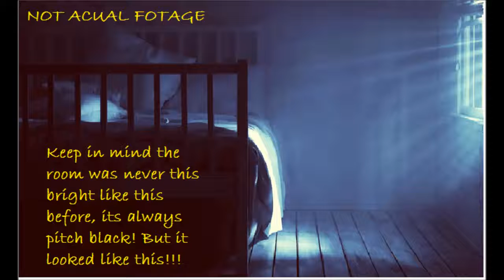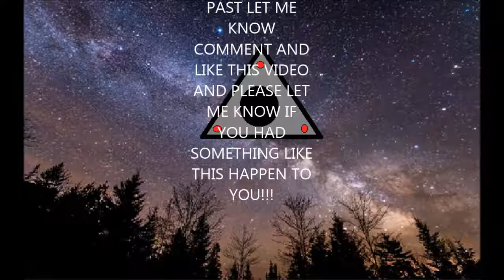Based On a True Story PART 1 ALIENS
I met aliens in real life what the heck man